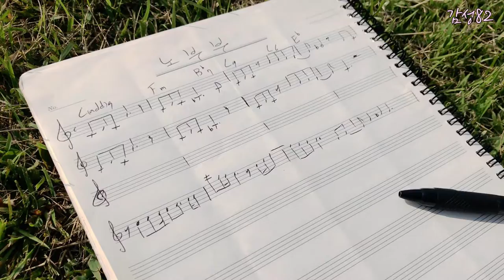[ 노부부 ]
[ 앨범정보 ]
아티스트:  감성82
앨범명: [ 노부부 ]
타이틀곡: 노부부
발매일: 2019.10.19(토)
앨범타입: 싱글앨범
장르: 인디
앨범유통배급사: (주)민사운드스토리 엔터테인먼트

자! 그럼 들어볼까요?^^